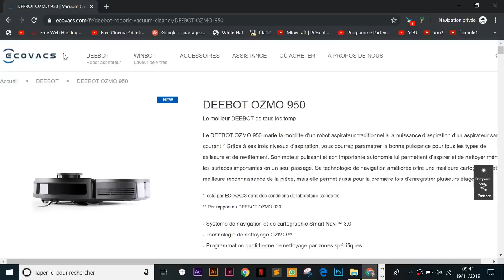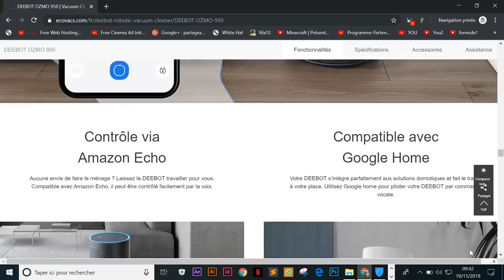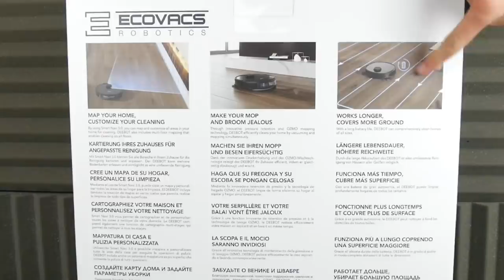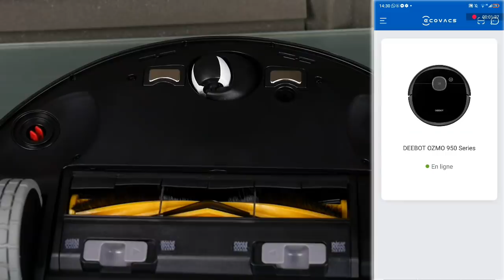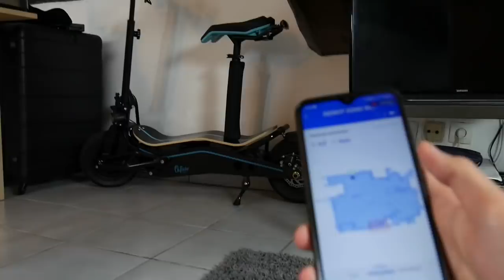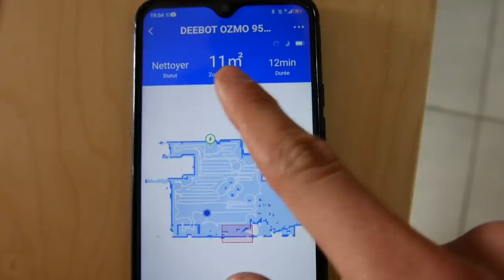ASPIRATEUR ROBOT CONNECTE ECOVACS DEEBOT OZMO 920 & 950 PRESENTATION & AVIS !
Cette vidéo est en collaboration avec la marque Ecovacs.
Aspirateur connecte de la marque ecovacs ! Présentation du Deebot Ozmo 950 & 920 !
Lien du O950 & Lien du O920

Snap : ChristoLyonnais

Bon visionnage ! ;)